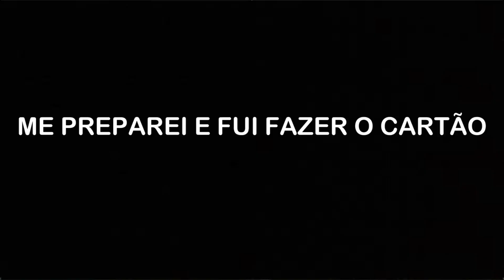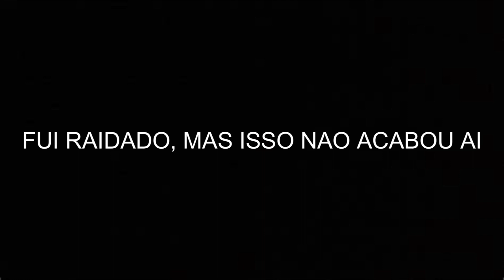RUST DIA 01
Título do vídeo: [PRIMEIRO DIA DE WIPI]

Descrição:

Bem-vindos ao meu canal! Neste vídeo, [mostrei um pouco de como foi meu primeiro dia no rust ].

[espero que gostem desse tipo de conteúdo, tentei mostrar um pouco de como é a sobrevivência de uma pessoa que não tem muita experiência .]

Se você está procurando [ uma game player sem programação e desorganizada achou kkk], este vídeo é perfeito para você!